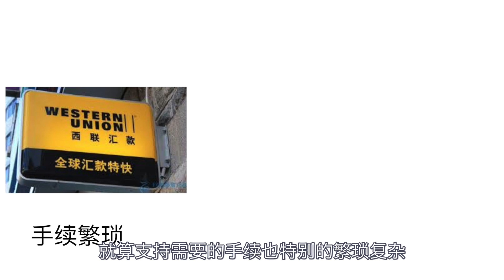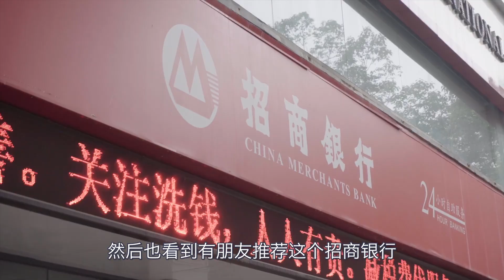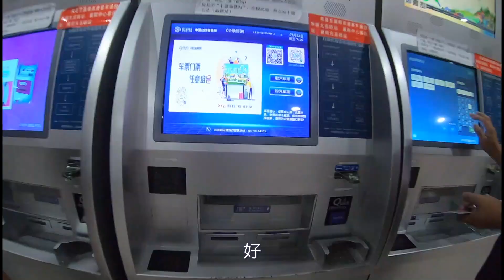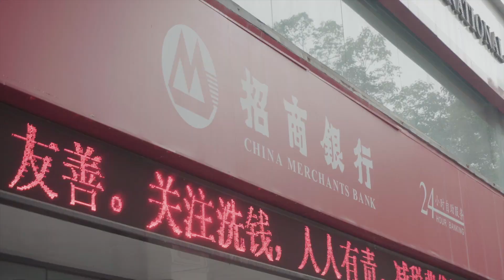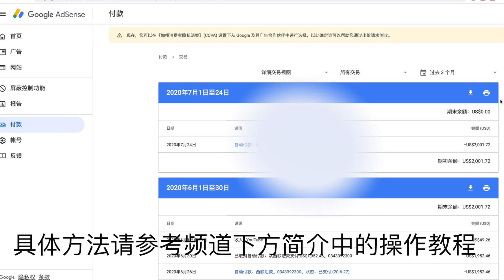Youtube怎麼付錢給大陆创作者？招商银行收款流程完整分享！簡單介紹領款的三種方法以及我自己領款的完整流程！Google AdSense領款就靠這三種方法！招行一卡通解君愁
目前，Google Adsense个人收款如果采用西联汇款的方式，在中国大陆几乎是全军覆没。其实还有一种比西联汇款更简单、更方便的收款方式。那就是电汇至招商银行的个人账户。无需支付手续费，比西联汇款收款更加简单、方便。